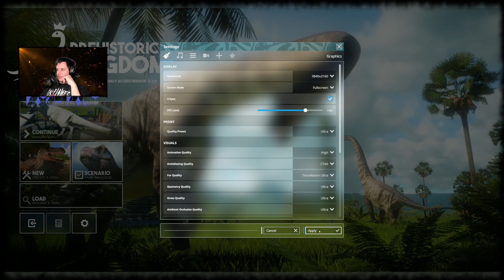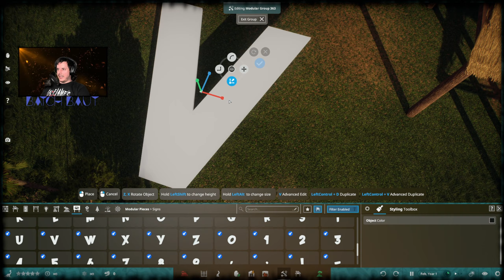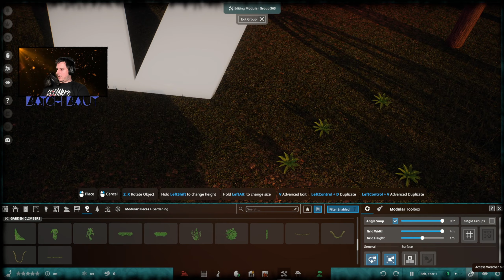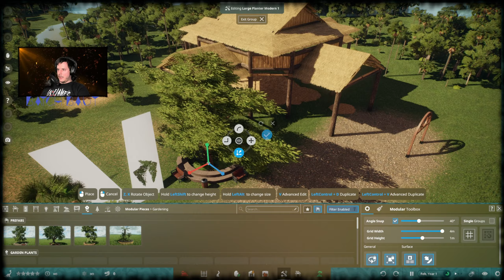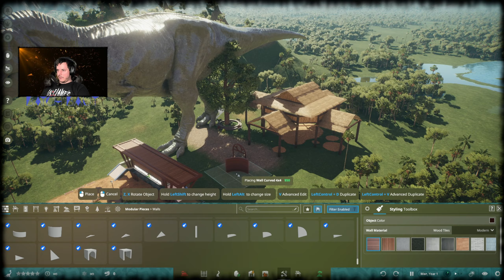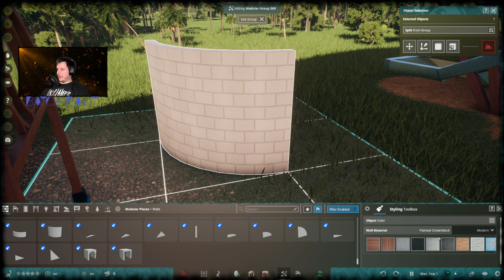Prehistoric Kingdom - First Look #01 | New Park, Terraforming, Water and first pieces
Early Access Prehistoric Kingdom. My very first look on the game. Opening the game and checkout the very first basics. I played a lot of Planet Coaster and still do a little bit. Does this game have features I was crying for so long in Planet Coaster. I think this could be Planet Zoo but in cool ;)

In this episode we checkout the very basics of the game. Open the game, start a new game and play around with Terraforming, Water and only a few pieces.

In "bad" English und Deutsch " for all the creative gamers out there.

Workshop: Wird es einen Workshop geben? Gibt es einen? Noch nicht!

Spezifische tags?!